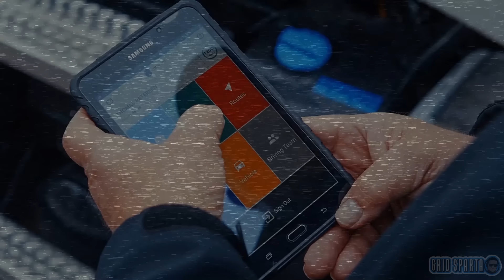Hells Angels bikie narrowly escapes armed attack in a dramatic truck heist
Police have arrested the alleged shooter, and seized an assault rifle over a dramatic chain of events which unfolded in the early hours of Sunday 9th July 2023.
Three people broke into a heavy haulage trucking facility, in early morning around 5:30am and stole two Kenworth tow trucks. The facility belonged to Hells Angels Peter “Skitzo” Hewat, at Technical Drive in Craigieburn,
Peter “Skitzo” Hewat’ is a senior bikie and a well-known figure in Melburn's bikie world, he is a heavy weight sgt-at-arms for the Hells Angels East County chapter and is known to be linked to the tow trucking industry in Victoria and operates the company by the name of Heavy Haulage Towing Australia. The company has his daughter Skye and son Beau, named as directors.
After entering the trucking compound, the trio unlocked and somehow started up a big Kenworth tow rig and a smaller truck with an excavator on the back and drove off. however CCTV and the sensors linked to the security systems alerted Hewat, who received urgent notifications on his phone.